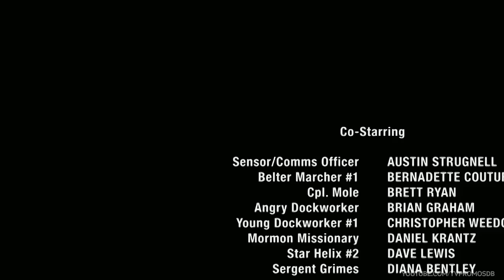The Expanse 1x04 Promo "CQB" (HD)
The Expanse 1x04 "CQB" - Holden and his crew find themselves in the middle of a desperate battle when mysterious warships attack and board the Donnager; at the same time, Miller is in the middle of pursuing the Julie Mao investigation when his partner Havelock goes missing.

The Expanse 1x04 Promo/Preview "CQB"
The Expanse Season 1 Episode 4 Promo